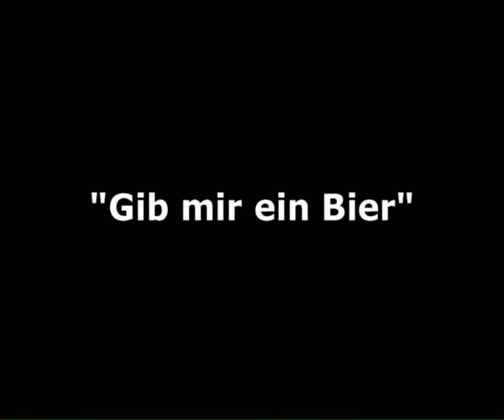Die Schaben live - Gib mir ein Bier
Die Schaben live - Mitschnitt vom Konzert im Ausstellungshaus Payerbach am 23. August 2008 (im Rahmen des "Ultimatum an die Wirklichkeit", veranstaltet vom Kunstverein QRS)